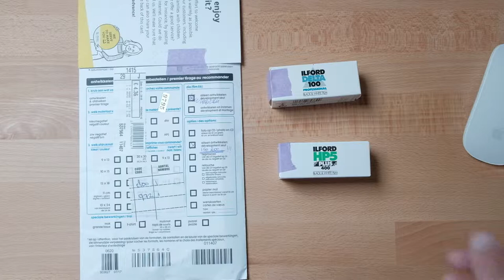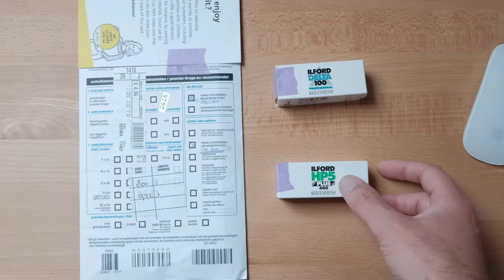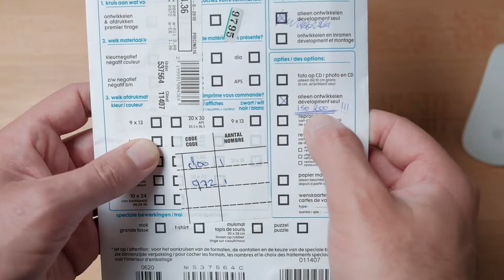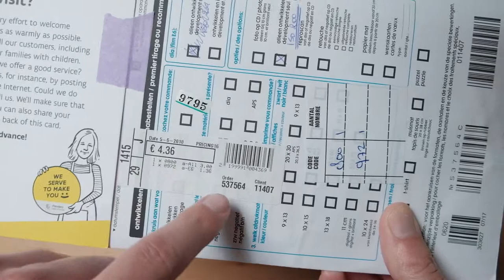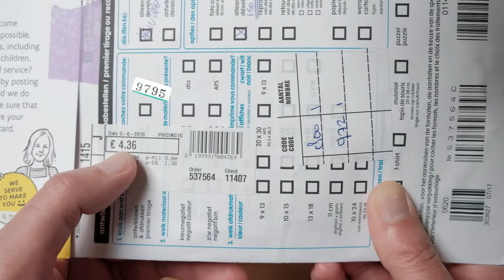ANALOGE FILM onder of over belichten en correctie met pull en push ONTWIKKELING